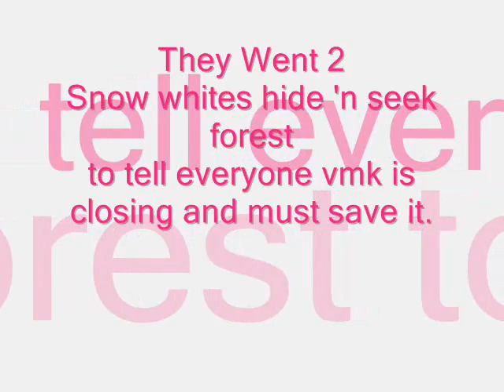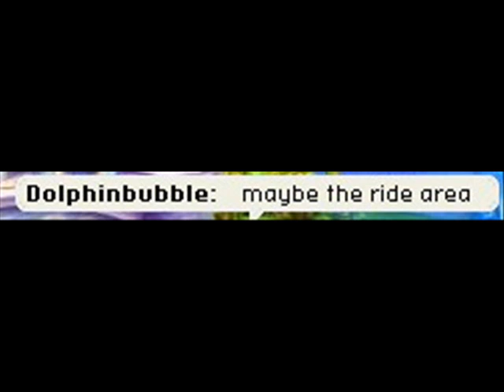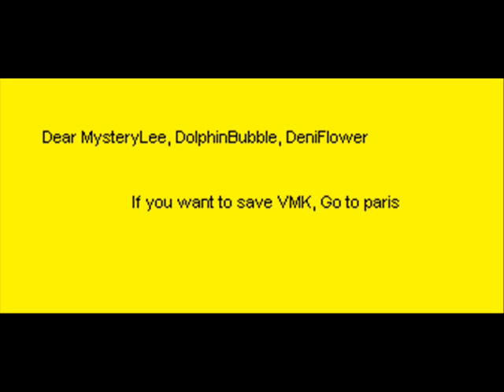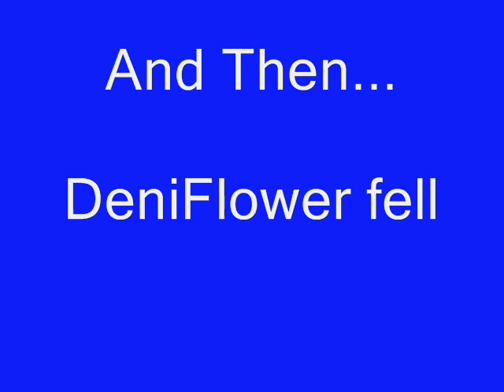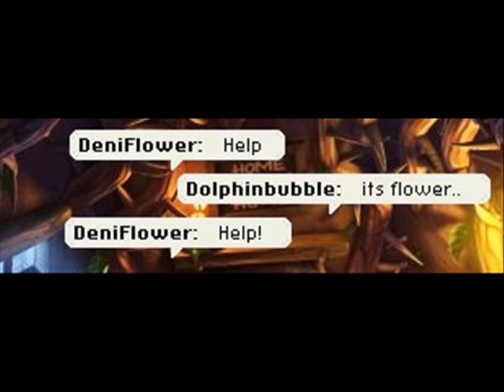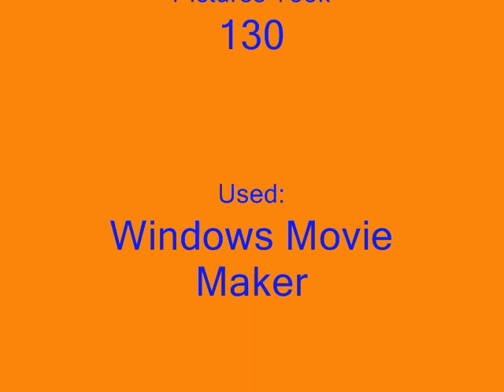Goodbye VMK? The Movie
I will remove bad comments.

Enjoy my video! Watch the trailer too!